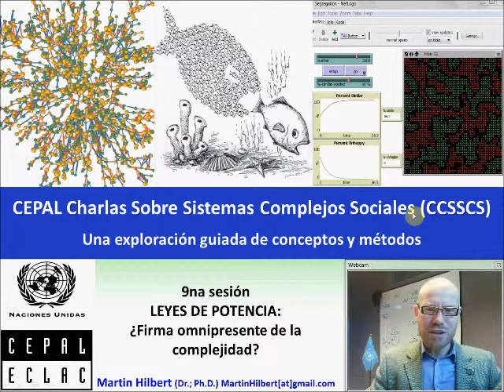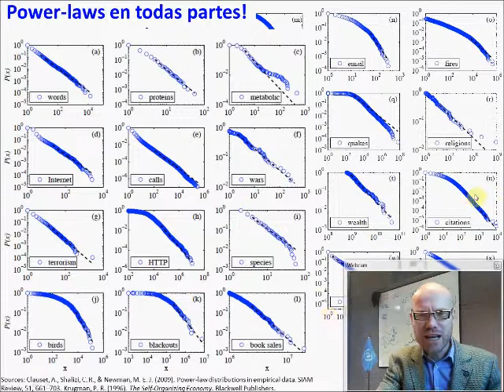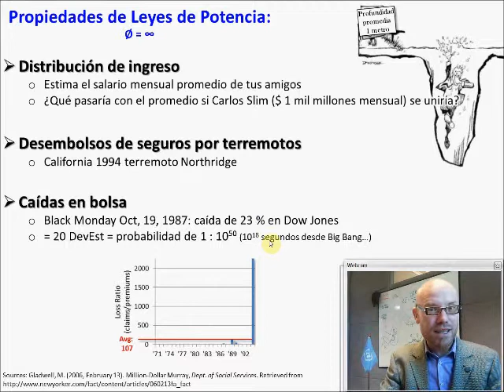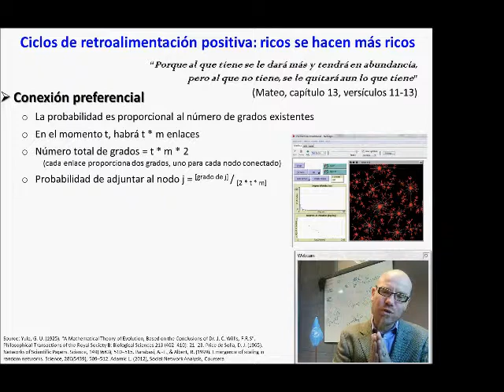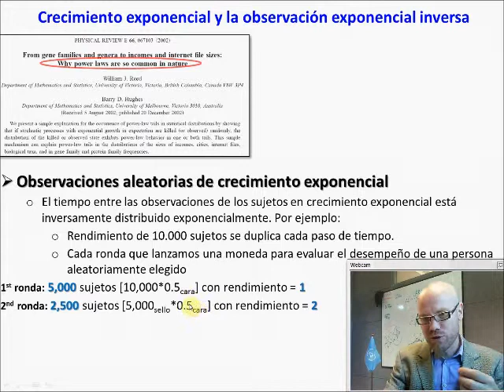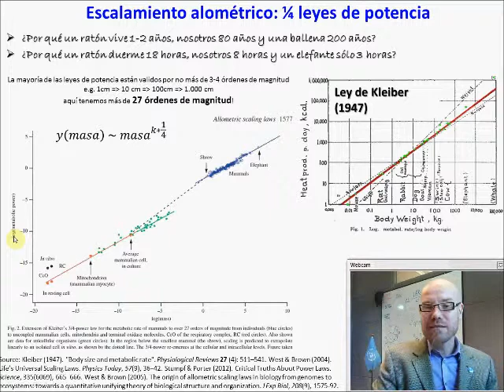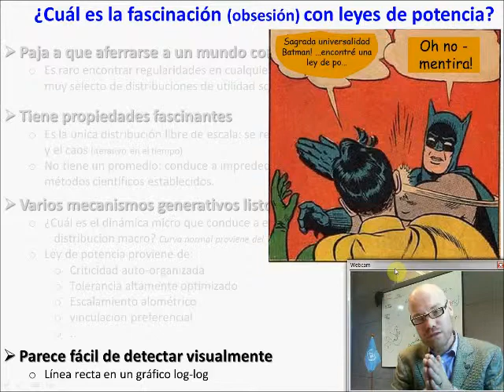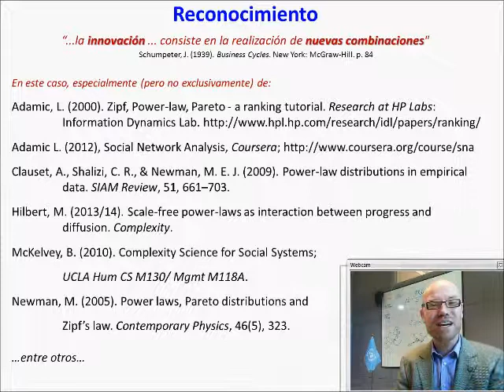9 CCSSCS: Leyes de potencias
CEPAL Charlas Sobre Sistemas Complejos Sociales (CCSSCS):
¿Característica omnipresente de los sistemas complejos?
Revisamos varios de los fascinantes mecanismos generativos de leyes de potencias, tales como criticidad auto-organizada, la tolerancia altamente optimizada, escalamiento alométrico, y la retroalimentación positiva.